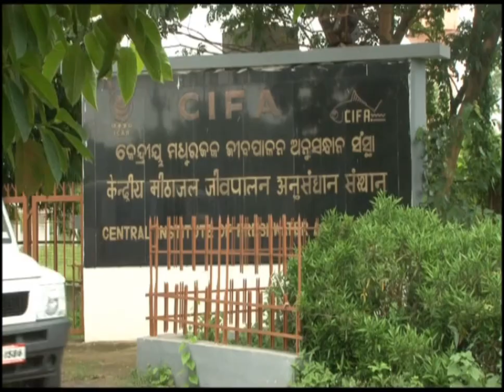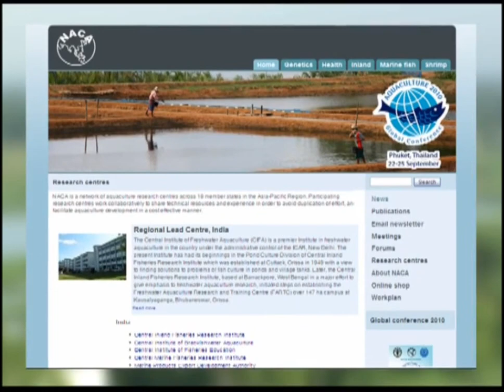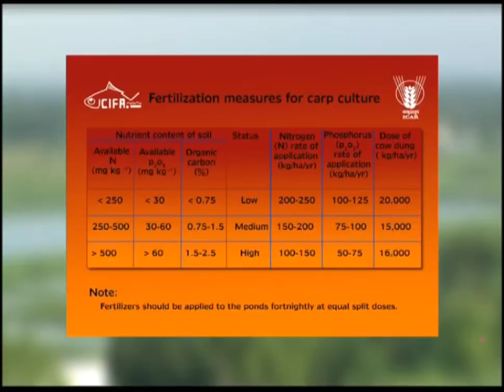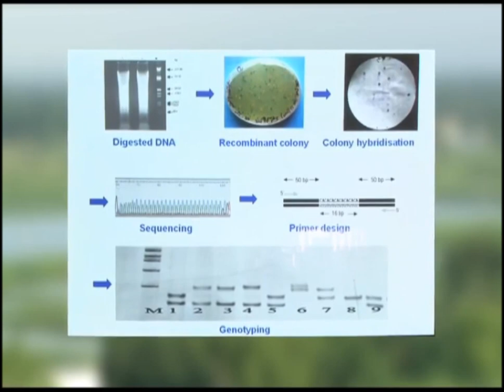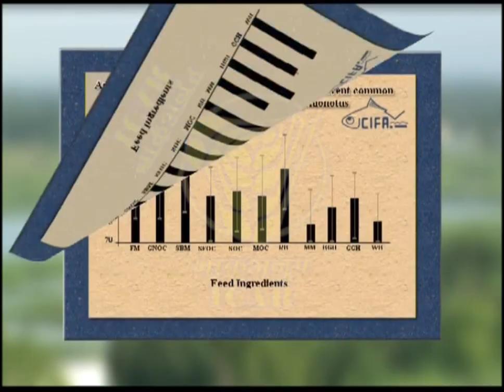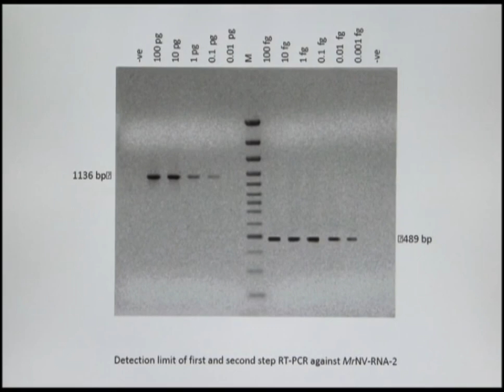CIFA - Gateway of Aquaculture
ICAR-Central Institute of Freshwater Aquaculture is the premier research institute in the country engaged in developing economically viable and need based technologies to enhance the aquaculture production of the country in the sustainable way.